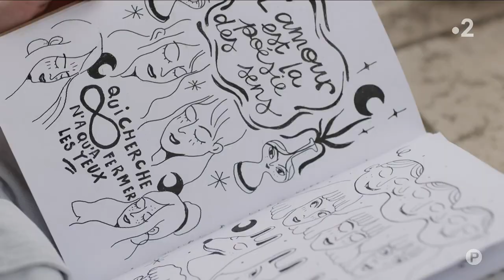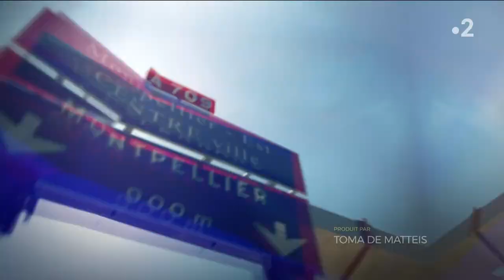Un si grand soleil - Épisode 788 du mardi 7 décembre [Intégrale]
Retrouvez Un si grand soleil sur : 📸 Instagram 👤 Facebook 🐦 Twitter 🎶 Soundcloud 🗯 Giphy